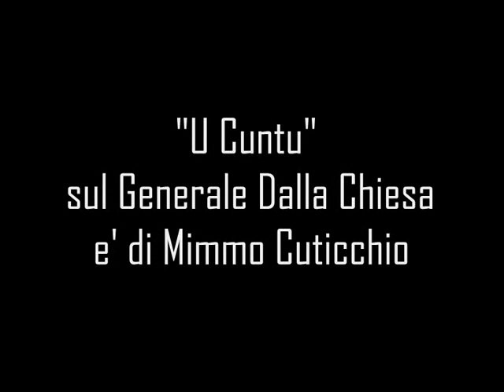Cento giorni a Palermo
scena finale tratta dal film"Cento giorni a Palermo" l'uccisione del generale Dalla Chiesa 3.9.1982